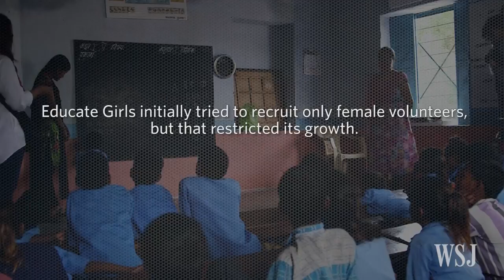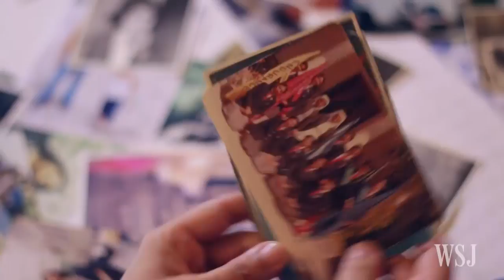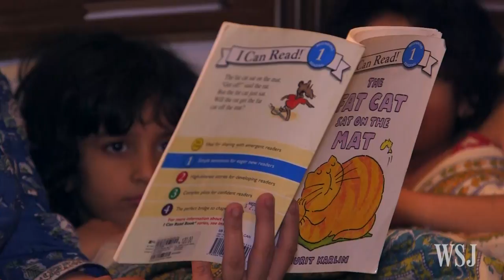Building a Model for Girls' Education in Rural India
Safeena Husain's non-profit helps schools attract and keep girls in the classroom. Based in Mumbai, Educate Girls has grown to 600 employees and 4,500 volunteers, making it one of India’s biggest NGOs for girls’ education. Video: Eva Tam/Photo: Karan Deep Singh